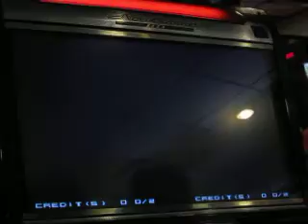2009 1024 桃園銀行口KOF 02 UM 野試合10 曾家鎮 vs 包子